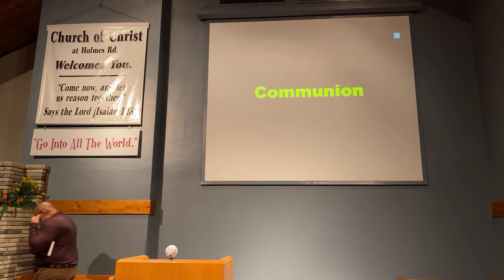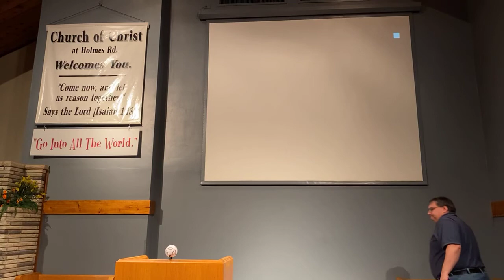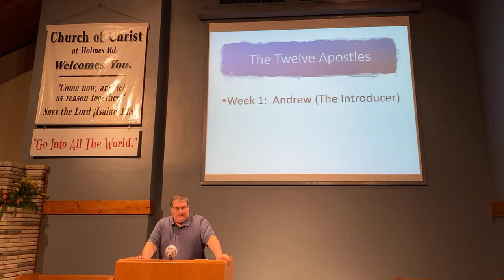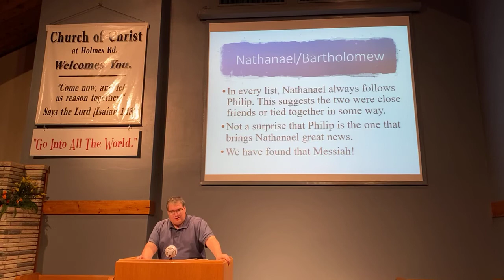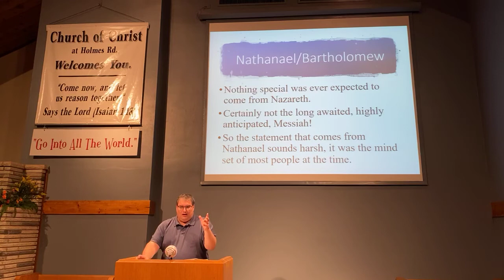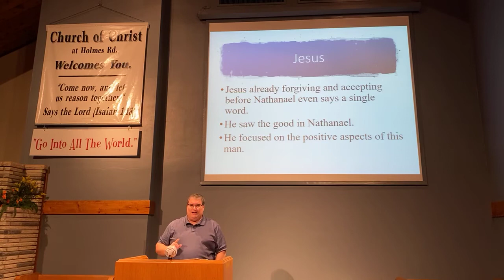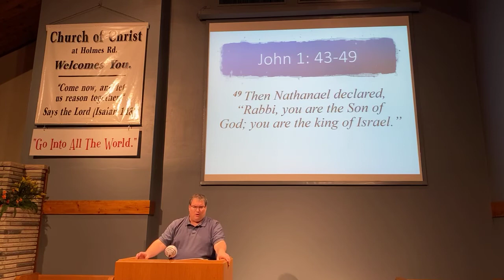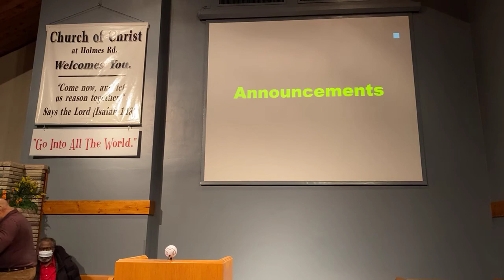1-10-21 AM Service